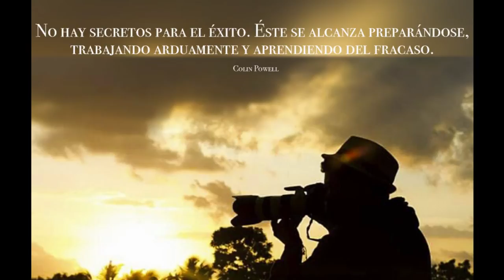Portafolio Junior Gonzalez Photography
trabajos realizados para el disfrute de todos ustedes.!